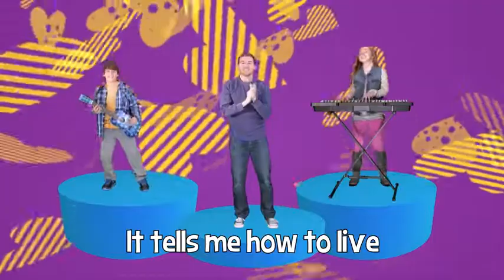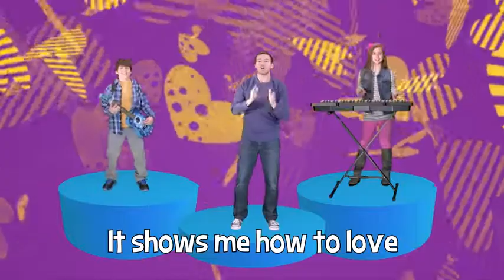Jesus Loves Me Remix